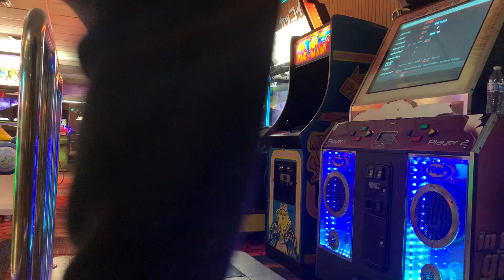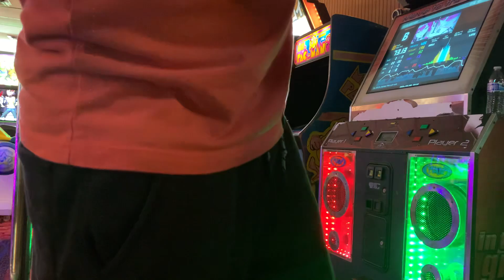[ITG] I 11 73.13